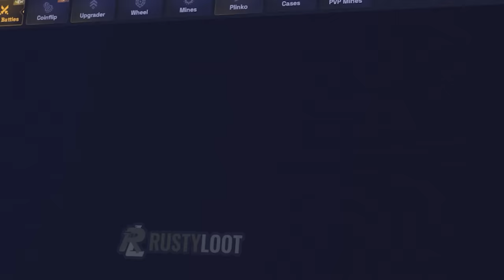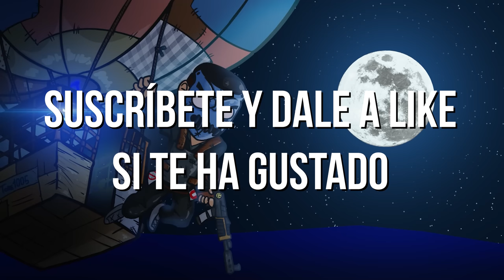ENTRAMOS HASTA LA COCINA EN ESTE RAID ONLINE | RUST CAP 3